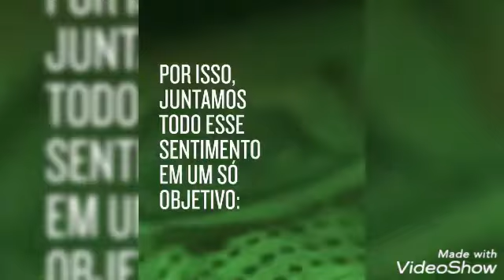Promessas dos Palmeirenses com o título do PALMEIRAS você fez a sua? E vem mais por ae hein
As promessas dos Palmeirenses fizeram para o campeonato do
Você fez a sua ? Fala ae pra nós